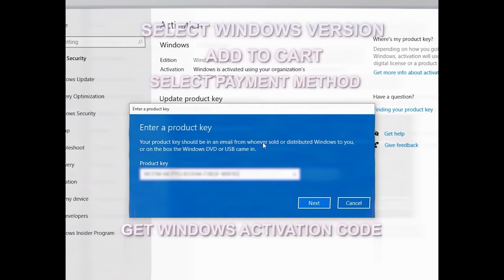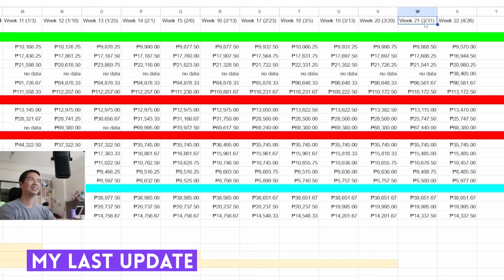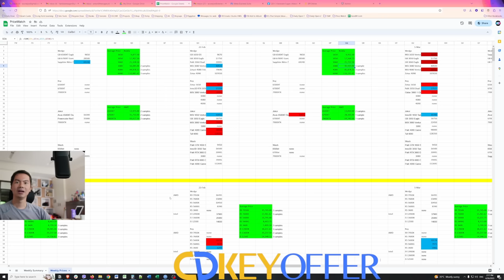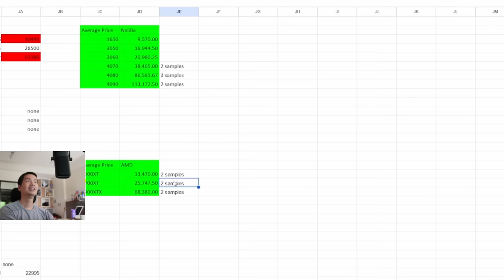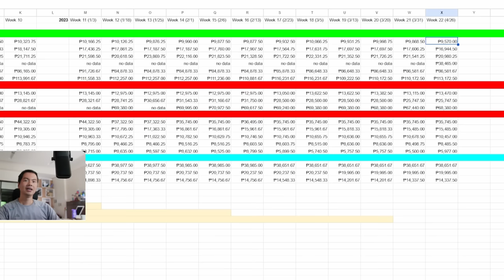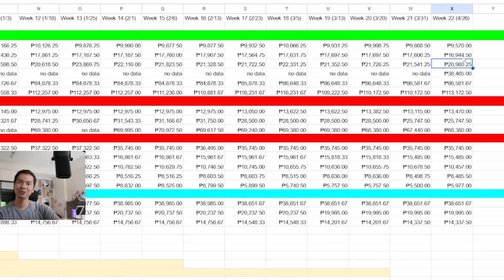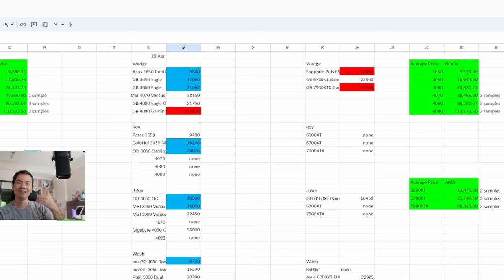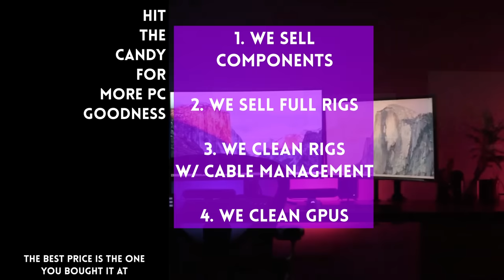Sagging prices 🫠 Happy faces 😊 Slumping NVIDIA GPU prices ↘️ Pricewatch Episode 6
Pricewatch Episode 1 Nov 2022

0:00 Start
1:16 The best deal
2:26 GPU prices
5:47 CPU prices

Episode 357x31x23 - Pricewatch Episode 6